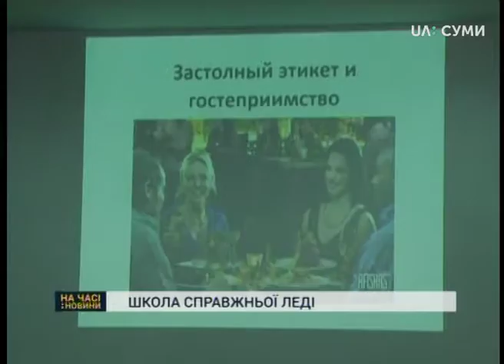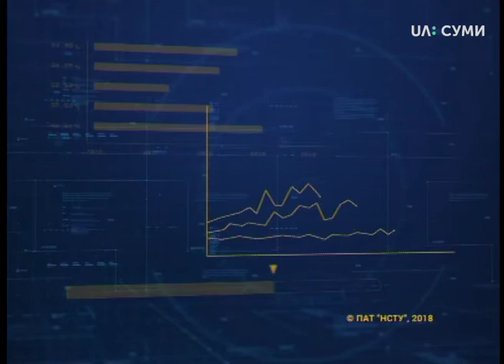30.08.18 Новини. 07:30